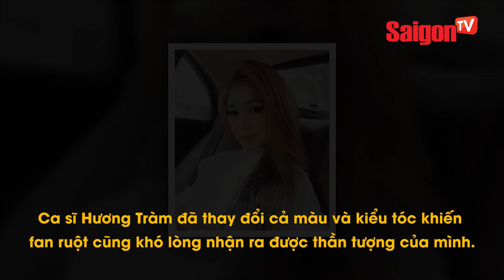Hương Tràm "biến hình" đầy cá tính - SAIGONTV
Hương Tràm "biến hình" đầy cá tính

Không trung thành với những kiểu tóc cũ nữa, Hương Tràm biến đổi một cách ngoạn mục từ kiểu tóc đến lối make up thay đổi hoàn toàn diện mạo khiến fan của cô cũng khó lòng nhận ra.